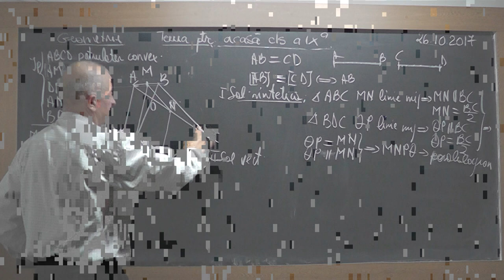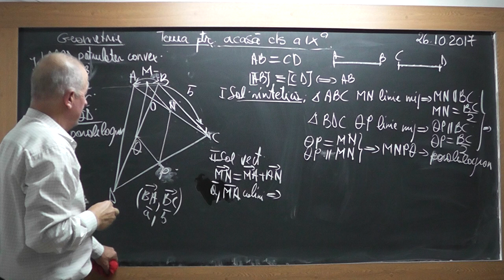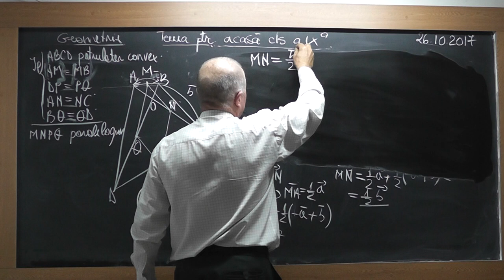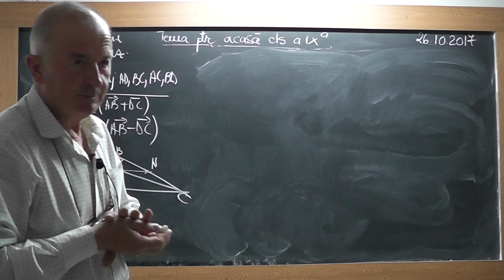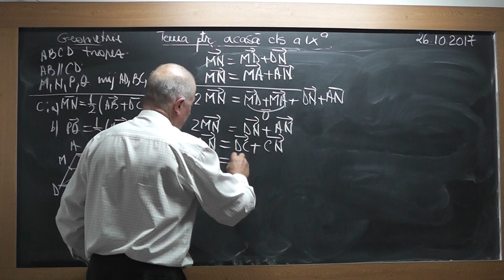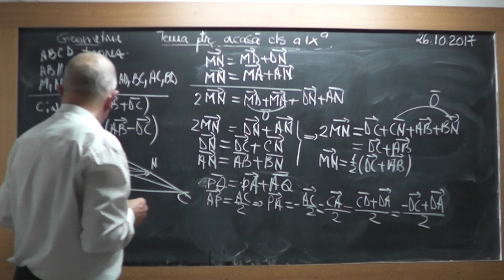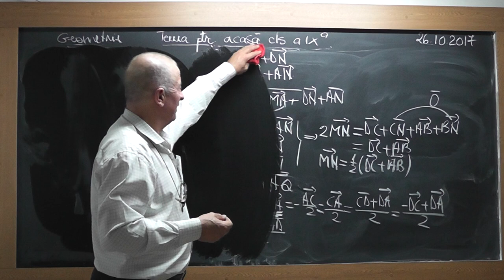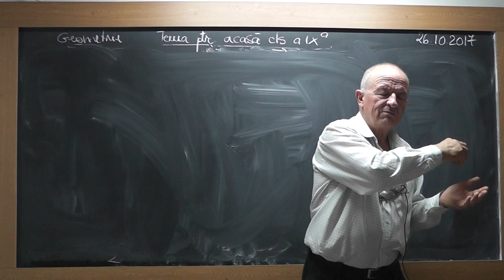3/3 Lectia 1601 Clasa 9 - Vectori coliniari Descompunerea unui vector dupa 2 vectori dati Probleme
Aceste lectii sunt SUSTINUTE de VOI si daca va sunt utile, as aprecia un Like, Share, Comment - In aceasta lectie de matematica pe care o puteti vedea in direct si pe ne ocupam de tema pentru acasa la clasa a IX-a. Din cuprins: Vectori coliniari, Descompunerea unui vector dupa doi vectori dati, Exercitii si Probleme.
- VIDEO MATEMATICA cu Proful Online sau cautati pe Google: profu online Ioan Ursu